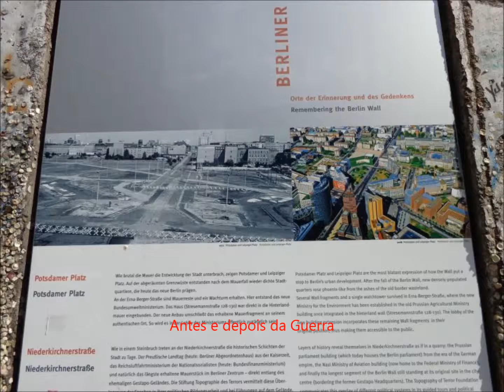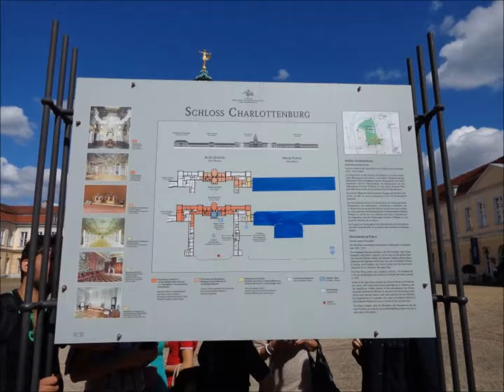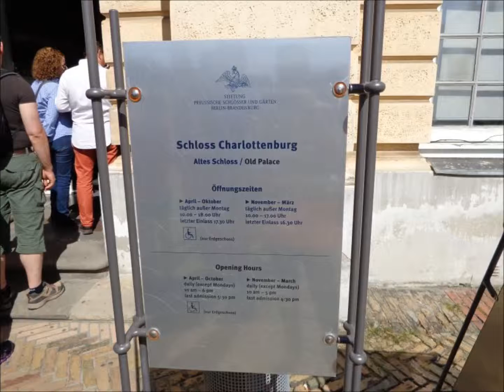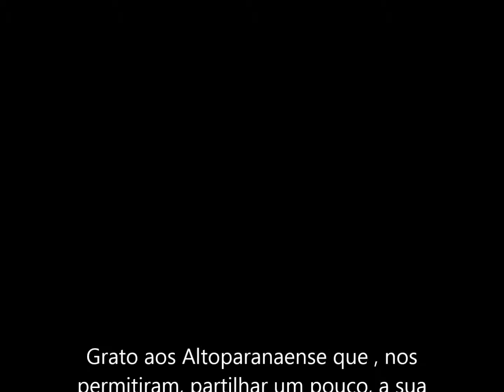Frankfurt e Berlin Leni 2013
Um  breve passeio por Frankfurt e Berlin, na Alemanha, visitando alguns dos lugares interessantes.